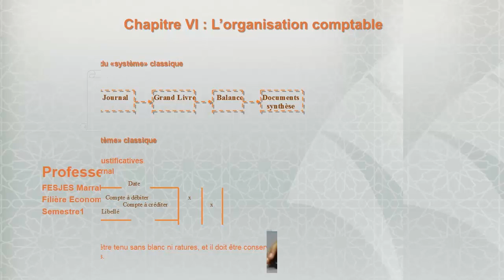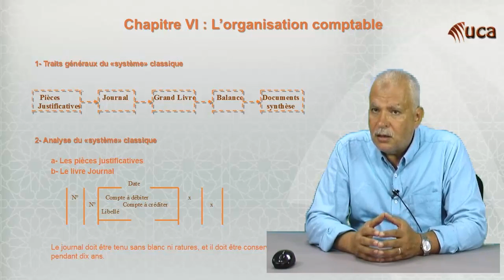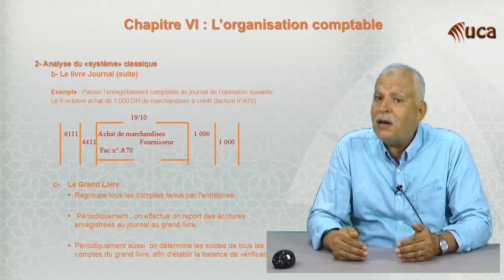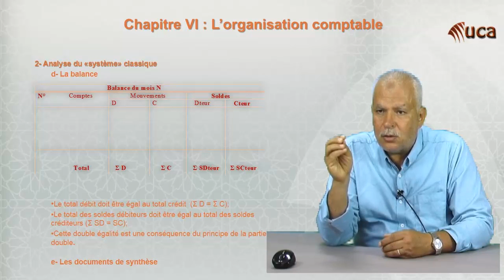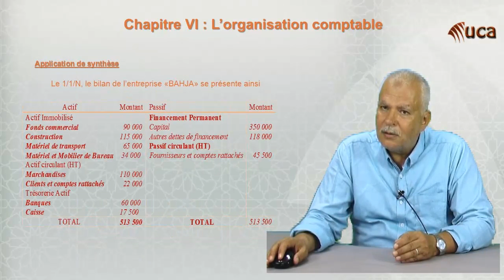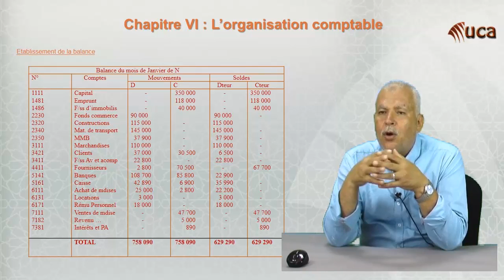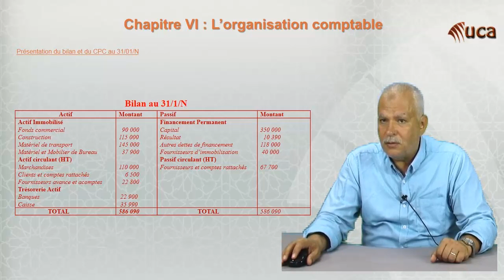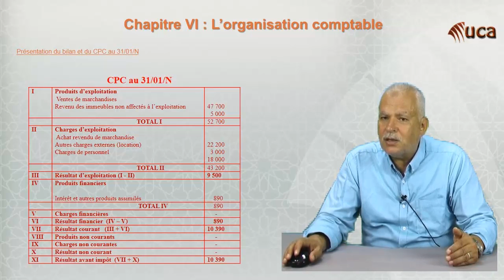L’organisation comptable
comptabilité 1: Chapitre VI
FSJES Marrakech
Semestre 1